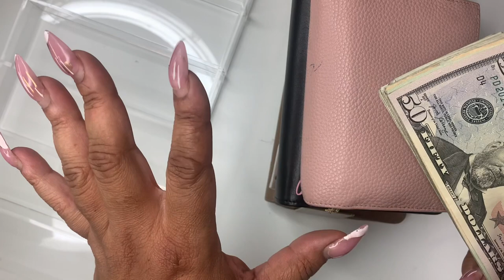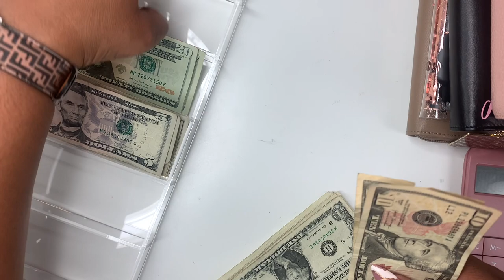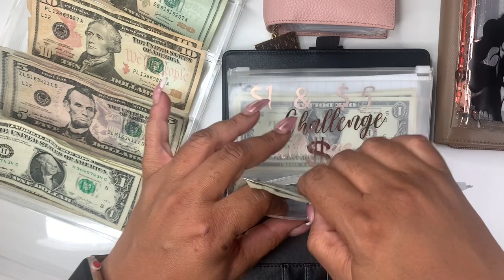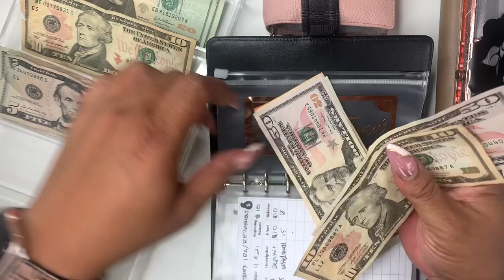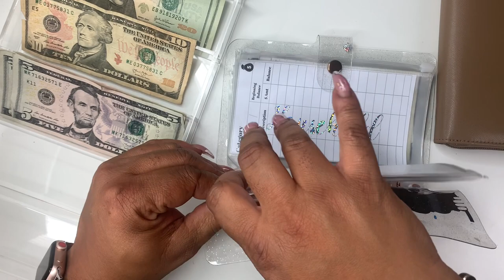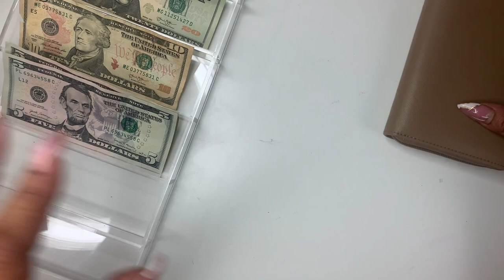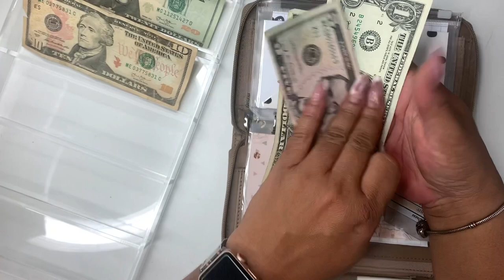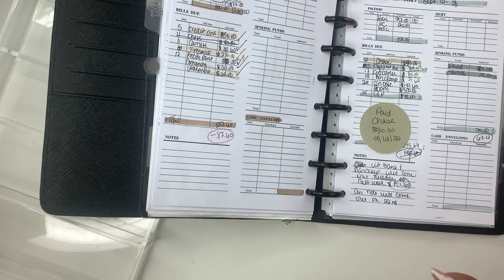WEEK #3 CASH ENVELOPE STUFFING | LOW INCOME | SELF EMPLOYED INCOME | HAIRSTYLIST INCOME